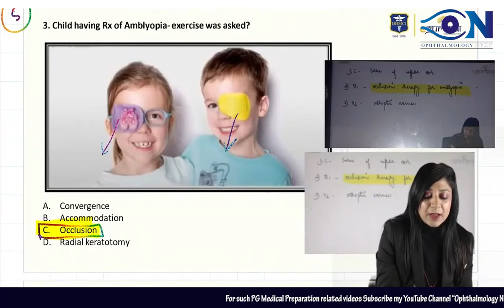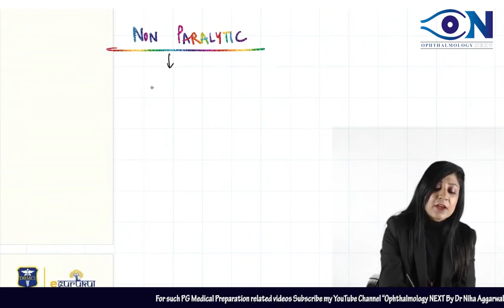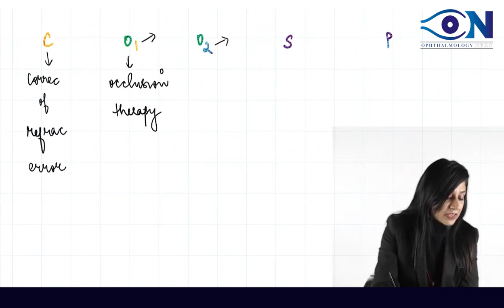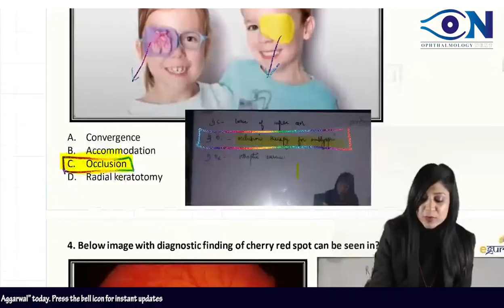Ophthalmology Recalled Questions || FMGE Jan 2023 || Question_15 || Dr. Niha Aggarwal